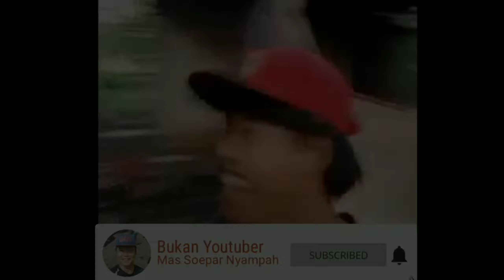Penyanyi Campursari Suara Merdu | Campur sari Gunung Kidul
Penyanyi campursari andalan warga kota pesawaran lampung selatan ini, merupakan seorang yang multi fungsi / serba bisa.
Semangat untuk terus berkarya hahahaha...
Note:video ini untuk lucu-lucuan aja gaes..